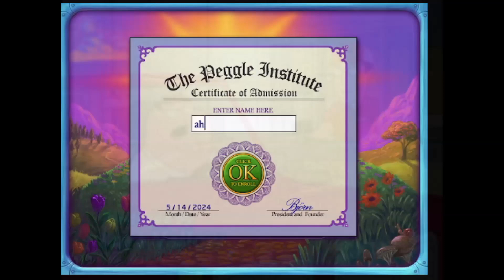peggle let's play